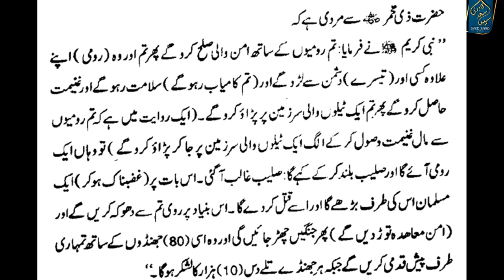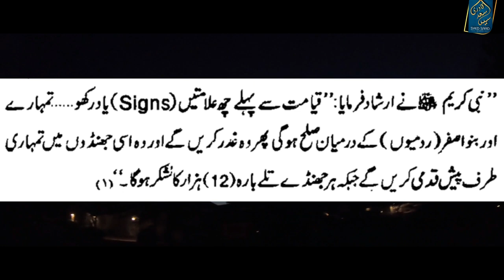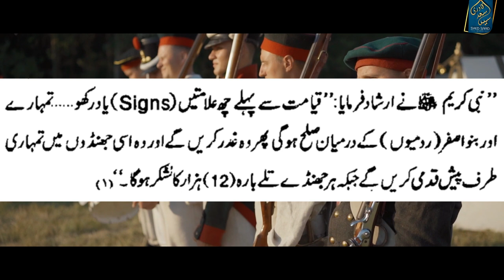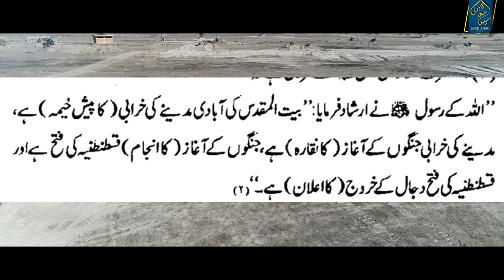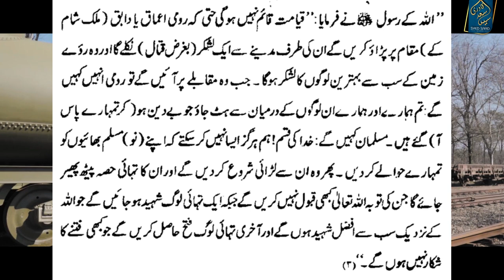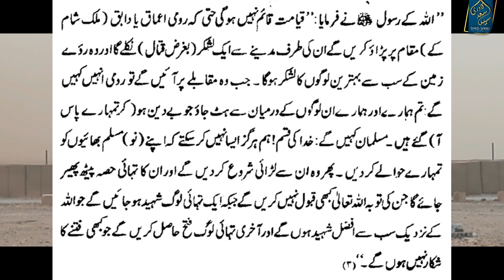Malhamatul Kubra | Armageddon Final World War | Harmajadoon | Dunya ki Akhri Jang e Azeem Kab hoge?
Malhamatul Kubra | Armageddon Final World War | Harmajadoon | Dunya ki Akhri Jang Kab hoge?
0:00 Channel Intro